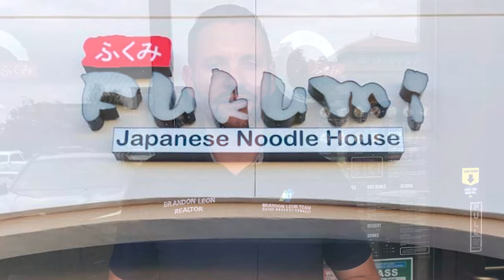Fukumi Ramen Popular Roseville Japanese Noodle Restaurant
I'm Brandon Leon, your Rocklin or Roseville real estate agent. Today I'm going to review one of BLT's favorite lunch spots, Fukumi Ramen House. I can almost taste it now. I'm here at one of my favorite spots. As a joke, we call this the corporate meeting center. If we're in the mood for a nice, solid lunch, we head over to Fukumi in Roseville, California. It's called Fukumi. You can see it's ramen, and it's delicious. Their broth is made from scratch. Tantan is my favorite, and it comes with pork belly, sprouts, bok choy, and an egg. I have it extra spicy with black oil. Although I prefer thick noodles, some people prefer thin noodles. That will blow your mind if you like bomb noodles. This is the place. You can access BLTsbest.com if you are moving to the Rocklin or Roseville area and want to know about the products, services, experiences, and restaurants you need to know about. Then you will have access to all the people you need. There are parks, restaurants, and everything you could possibly want. Don't hesitate to check it out.

Brandon Leon
CalBRE#: 01874260